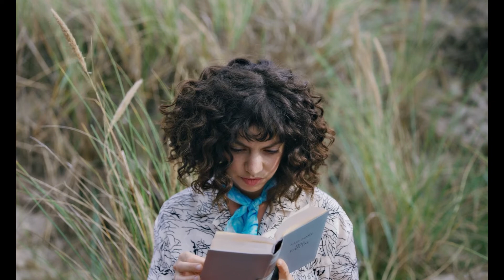BLUTSAUGER (Official Trailer)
Die Sowjetunion im Jahr 1928: Wie aus dem Nichts wird der Fabrikarbeiter Lyovuschka (Aleksandre Koberidze) für die Rolle von Leo Trotzki im neuen Film von Sergei Eisenstein besetzt. Doch seine Träume von einer Karriere als Filmstar werden genauso schnell wieder zerstört, als Trotzki bei Stalin in Ungnade fällt und aus dem Film geschnitten wird. Nun will Lyovuschka über den großen Teich und dort in der Filmindustrie von Hollywood Fuß fassen. Doch auf den Weg in die USA verliebt er sich in die vermögende Vampirin Octavia Flambow-Jansen (Lilith Stangenberg), die mit ihrem tollpatschigen Assistenten Jakob (Alexander Herbst) Badeurlaub an der Ostsee macht...